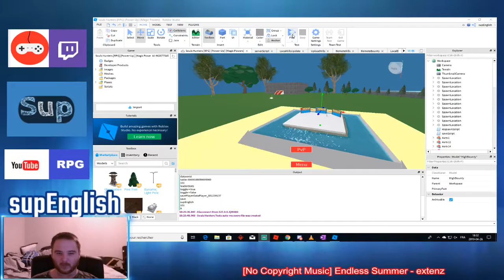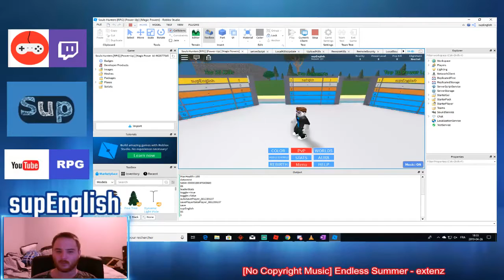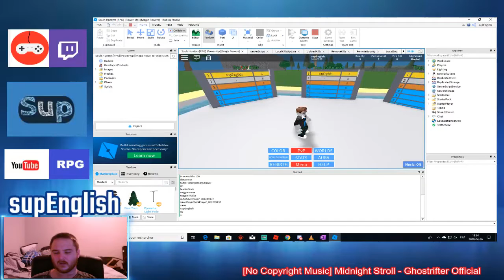Update of my game #4 , LeaderBoards ! Souls Hunters -roblox